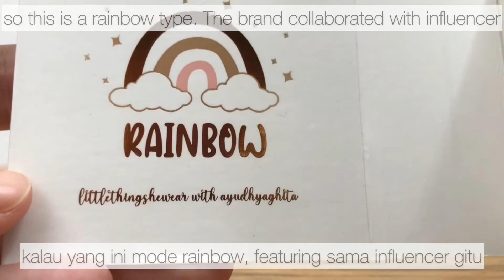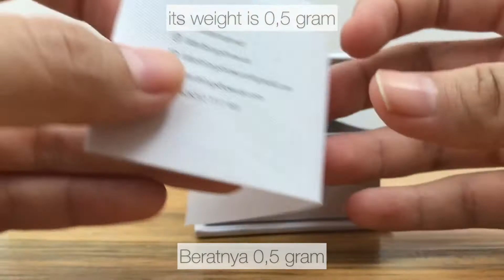Littlethingshewear Loop-End Earrings / Anting Loop-End merk Little Thing She Wear model Rainbow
Haloo video kali ini ala ala ASMR, hahaha
Siapa tahu ada yang lagi cari anting buat anaknya, anting ini bisa loh jadi pilihan anda :)

Hai, jika dirasa bermanfaat mohon dishare ya..
Sukai, komentar dan ikuti juga YouTube ini agar saya lebih berkembang lagi 🌸 Makasih.